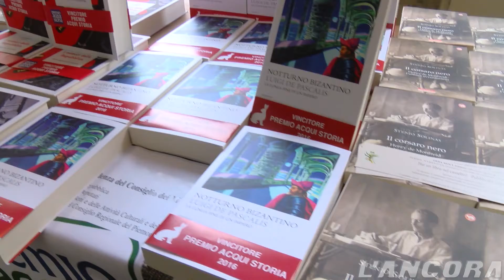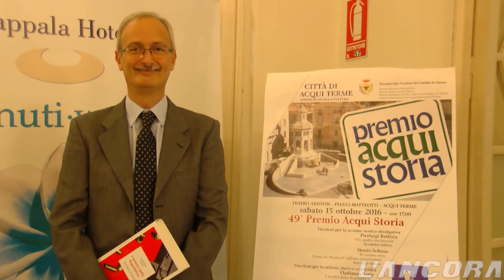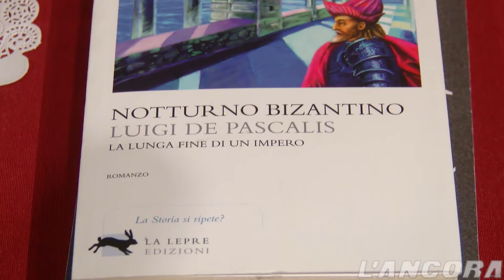Acqui Storia 2016 - Incontro con gli studenti